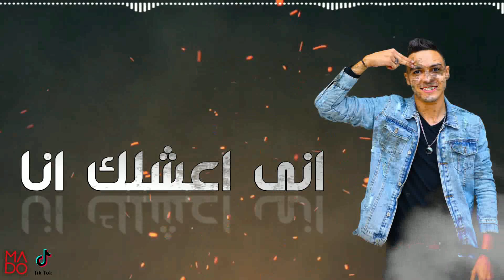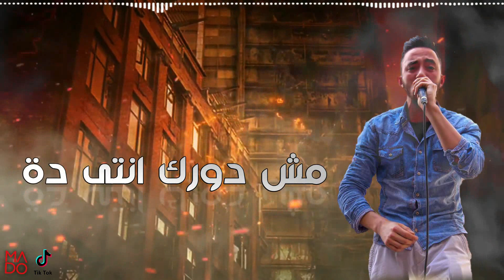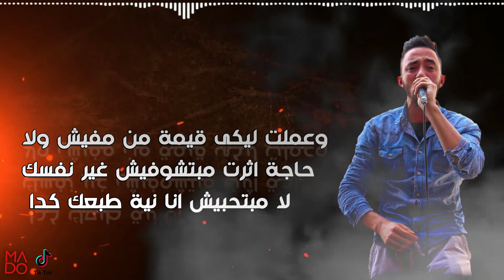فيرس مصر| مهرجان بركان غضب(هنساكي اه والله هنساكي ) | حسين الكردي-كريم ريمكس-بحر-توزيع مكسولوجي مودي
انتاج : استوديو قلاظة درامز
كلمات : وليد كابو
ديزاين و مونتاج : علاء مادو و جوبا
توزيع : مكسولوجي مودي
اورج : مارك دربكة
درامز لايف: قلاظة